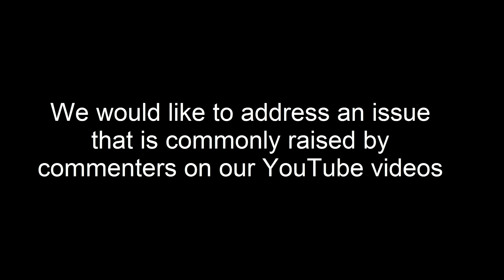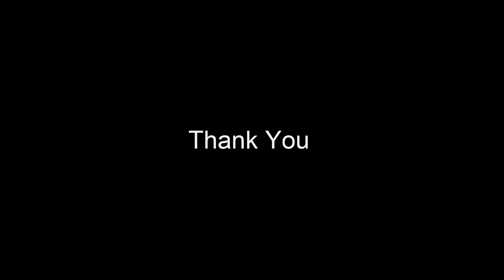Are School Bus Conversions Safe? Are Skoolies Safer than RVs? | Skoolie Q&A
School Buses are some of the safest vehicles on the road.  When we decided to live on the road, we first looked into buying and RV and then realized that they were not the safest vehicles to live in full-time.  So we chose a school bus instead.

About Us: Katy and Mike are two frustrated Indiana-Jones wannabes looking for travel, adventure, and a lifestyle of constant learning.  We bought a school bus, converted it, and simplified our lives to make it happen.  Lets see how far we get playing by our own rules.
Our Equipment:

Our Primary Camera: Sony RX100 Mark III
Our Secondary Camera: Canon Vixia RF800
Our Studio Mic: Neewer Condenser Mic
Our Editing Software: Camtasia